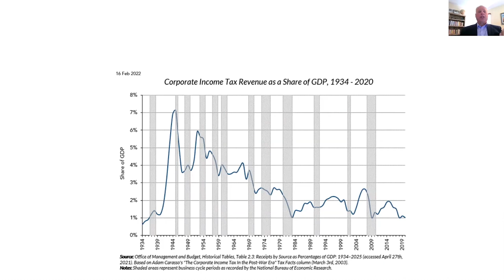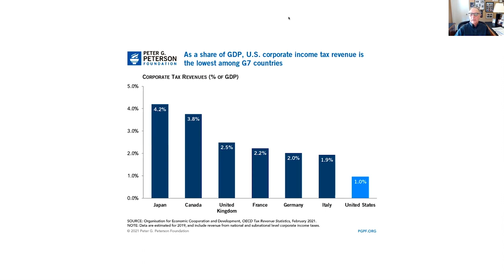Corporate Tax Morality | Zicklin Talks Business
While it’s legal to minimize taxes, some corporations push the limits of the law and pay average tax rates much lower than might seem fair. Just one example–among many–is the NJ-based pharmaceutical firm Merck, said to pay in 2021 an effective tax rate of 11%, roughly half the US average corporate tax rate of 21%.

Do firms have a moral obligation to obey the spirit of the law in addition to the letter of the law? Are they bound by Delaware law that requires them to work in the interests of their owners and shareholders? Or should the tax law be modified to make it clearer that the spirit of the law is relevant and often determinative?

Larry Zicklin (BBA, ’57) discusses these questions with Prof. Michael Meisler, Lecturer in the Stan Ross Department of Accountancy, and Prof. Daniel I. Halperin (BBA, ’57), Stanley S. Surrey Professor of Law, Emeritus, at Harvard Law School. With an introduction by Interim Dean Paquita Davis-Friday and a Q&A session moderated by Associate Dean Gwen Webb.

Guest List

Daniel I. Halperin, Stanley S. Surrey Professor of Law, Emeritus, Harvard Law School
Michael Meisler, Lecturer in the Stan Ross Department of Accountancy, Zicklin School of Business

Tape date: October 11, 2022. First aired: February 13, 2023.

ZTBU20221011